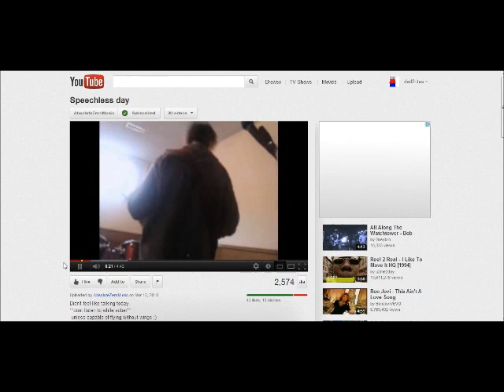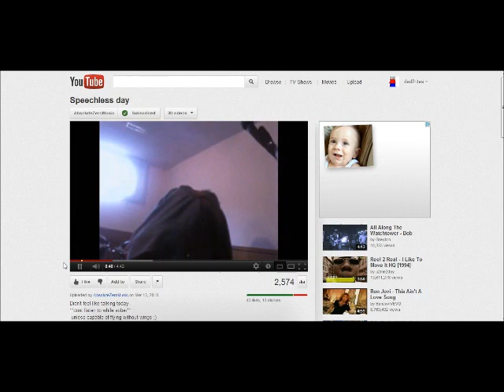Ded2rites Reviews Absolute Zero 6